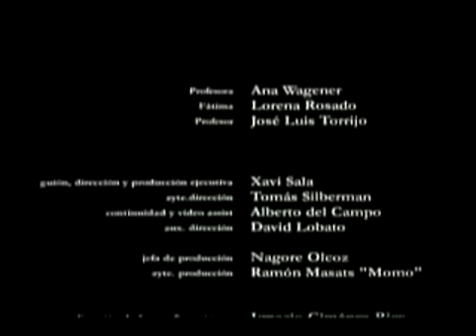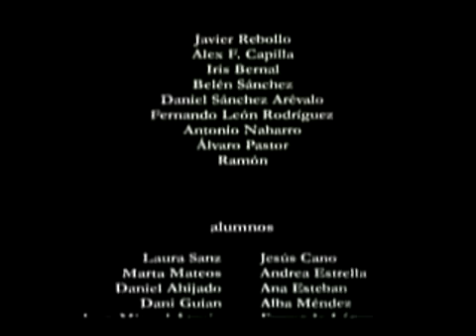Hijab in Europe- 8 minute short film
A Spanish short film by Xavi Sala about Hijab in Europe and the discrimination young Muslim women face in a so-called "free" Europe where everything but religion is tolerated in the name of freedom of "religion".